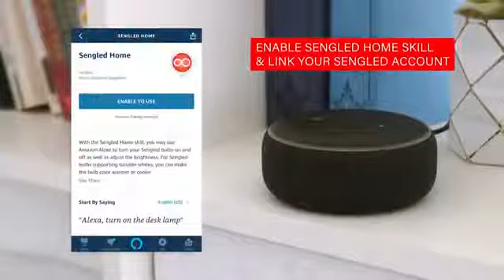Sengled Smart LED Soft White A19 Bulb, Hub Required, 2700K 60W| RestOviebelle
Add a Sengled Element Color Plus A19 smart bulb to your smart home system to enrich your home with colored and high quality white light. Sengled Element A19 bulb is the best way to expand your smart lighting in your home, which work with Samsung SmartThings hub, Wink hub, Echo Plus and Sengled Element hub Simply install your bulbs, sync with the applicable apps, & begin to control your light settings using your iOS or Android device. . Sengled Element work with Amazon Alexa and Google Assistant, turn on/off, change the color, set the scene and dimming light through voice control. Schedule lights to come on automatically at the start of the day, or turn on lights for added security when away from home.